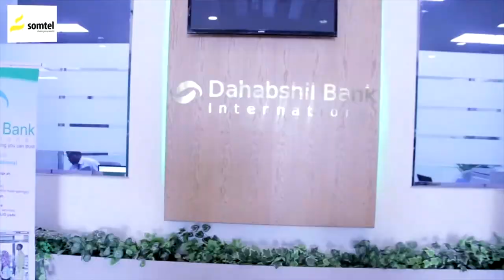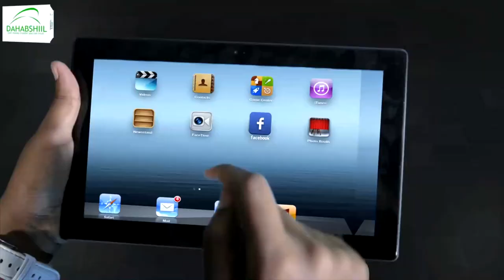Madaxweynaha JSL ayaa ka qaybgalay sannad-guurada 28aad ee kasoo wareegtay Aas-Aaska Ciidanka...